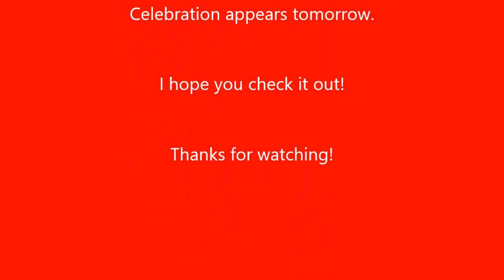Many hands make light work of Field of Honor flags.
Putting flags together for the healing field takes a full team of volunteers.